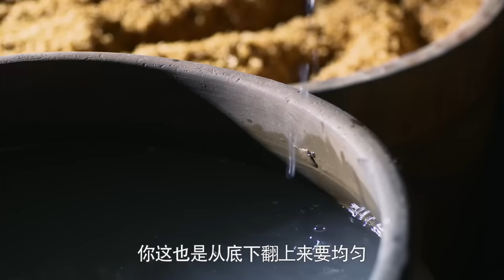【Khmer】ep.49 រឿង អ្នកម្នាងមីយៀក ភាគទី និយាយខ្មែរ។ (Betty Sun, Tamia Liu, Alex Fong,Huang Xuan)